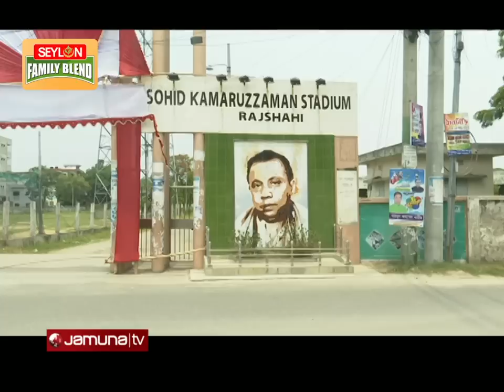১৩ বছর পর রাজশাহীতে আন্তর্জাতিক ক্রিকেট; দেখা মিলেছে আশার আলো | Rajshahi Stadium | Jamuna TV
দীর্ঘ ১৩ বছর পর কোনো আন্তর্জাতিক ক্রিকেট টুর্নামেন্টের ম্যাচ অনুষ্ঠিত হতে যাচ্ছে রাজশাহীতে। আগামী মাসে পাকিস্তানের বিপক্ষে বাংলাদেশের যুবারা খেলবে তিনটি ওয়ানডে আর একটি টি টোয়েন্টি ম্যাচ। এরই মধ্যে শুরু হয়েছে ভেন্যুসহ প্রয়োজনীয় প্রস্তুতি। সংশ্লিষ্টরা বলছেন, এতোদিন ভালো মানের হোটেল না থাকায় আন্তর্জাতিক ম্যাচ থেকে বঞ্চিত থেকেছে দেশের অন্যতম সুন্দর এই শহর। সেই বাধা খানিকটা কেটে যেতেই দেখা মিলেছে আশার আলো।

১৩ বছর পর রাজশাহীতে আন্তর্জাতিক ক্রিকেট; দেখা মিলেছে আশার আলো | Rajshahi Stadium | Jamuna TV